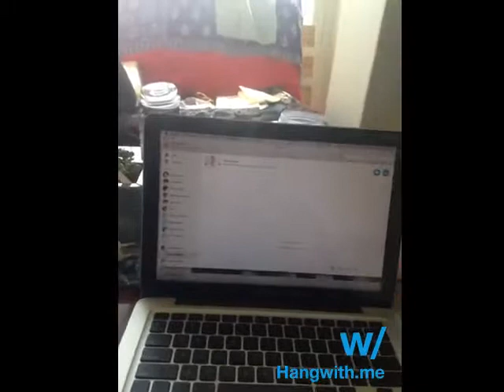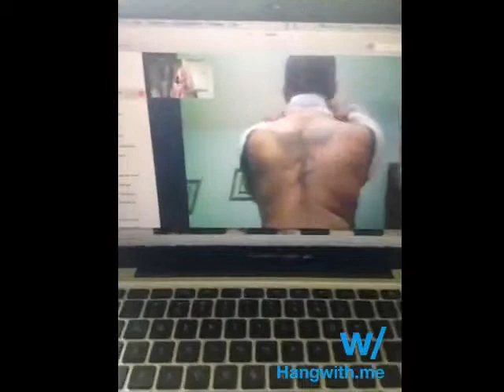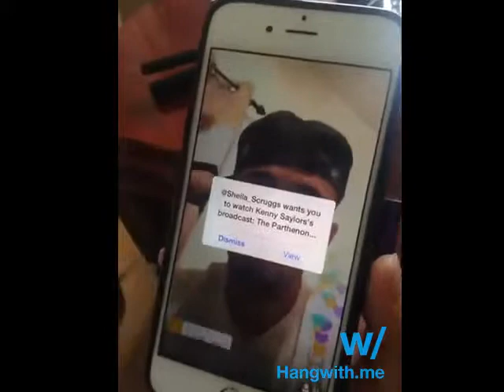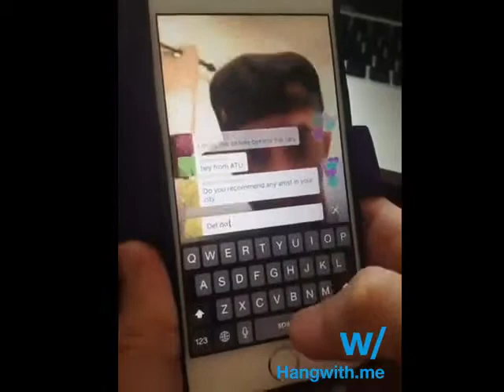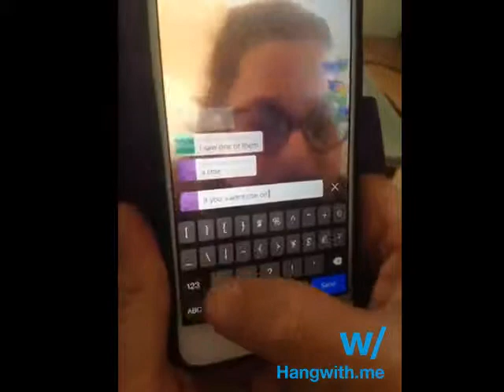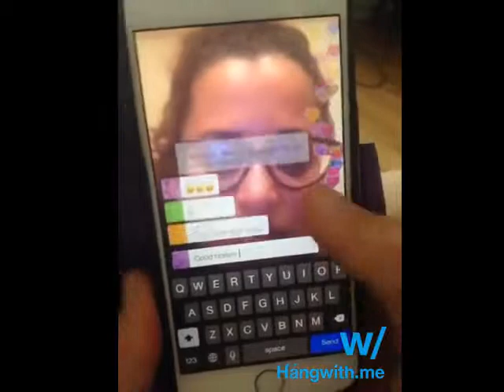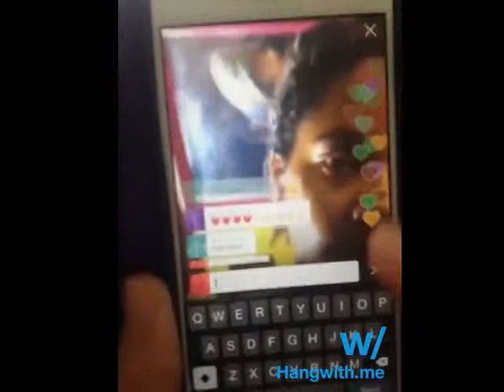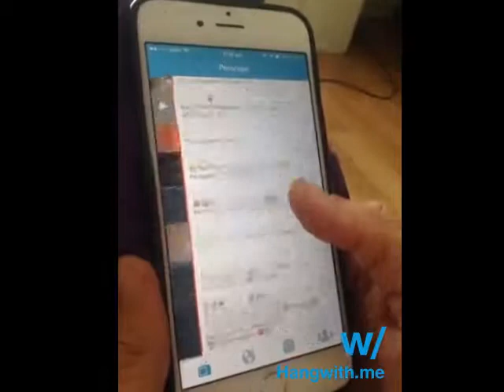Tattoo Talk in South Korea w/ YOPickles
w/YOPickles tattoo talk with special guest @dollarz, Aandra.